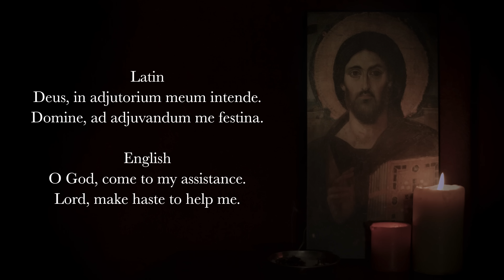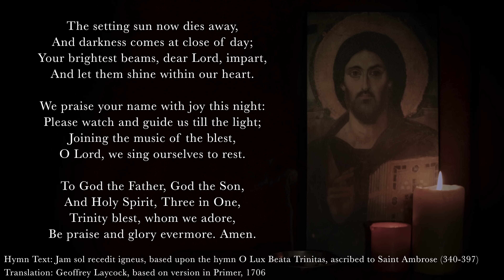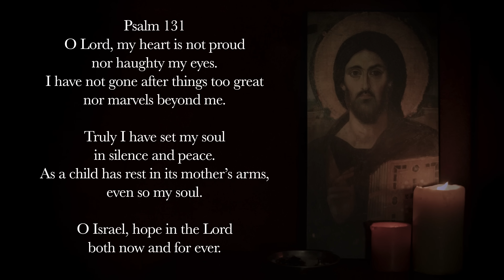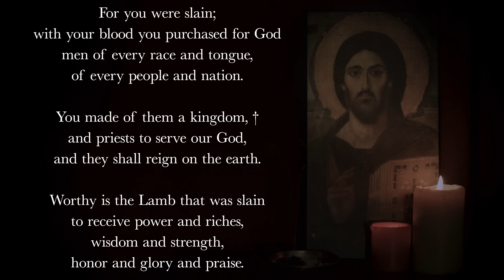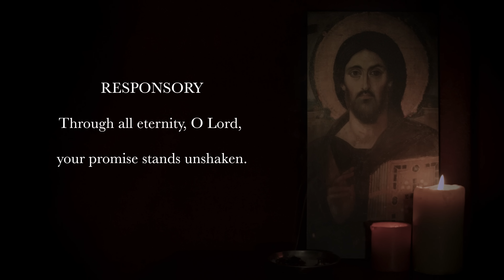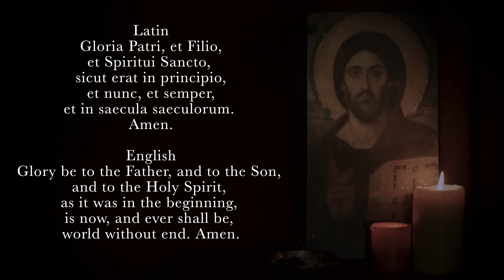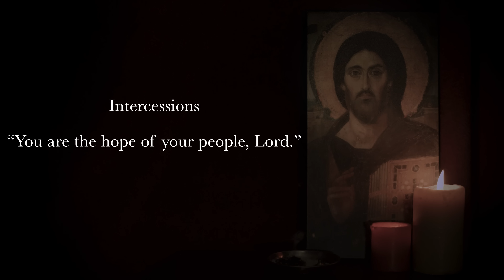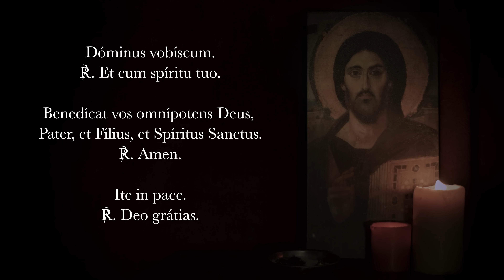10.4.22 Vespers, Tuesday Evening Prayer of the Liturgy of the Hours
Vespers, Evening Prayer for the 27th Tuesday in Ordinary Time, October 4th, 2022. Memorial of St. Francis of Assisi.

00:00 Deus in Adjutorium
00:38 Hymn: "Jam Sol Recedit Regneus." based on a hymn by St. Ambrose
01:37 Psalm 125
03:35 Psalm 131
05:11 Canticle: Revelation 4:11, 5:9, 10, 12
06:48 Reading: Romans 12:9-12
07:38 Responsory: "Through all eternity, O lord, your promise stands unshaken."
08:11 Magnificat: Luke 1:16-35
10:9 Intercessions "You are the hope of your people, Lord."
12:00 The Lord's Prayer
12:47 Concluding Prayers